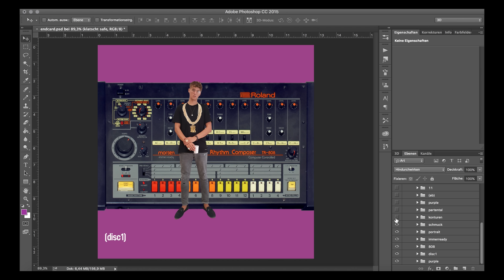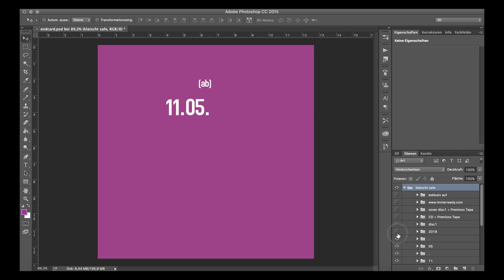morten x Butch - 5 Telefone.flp (prod. by morten) (Official Video)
▒ Musik
Text: morten x Butch
Produktion: morten
Mix & Master: Pascal Coulon x morten

Regie & Schnitt: Julian Richberg
DOP: Elias C. Köhler
Kamera Assistent: Sebastian Katzer
Licht: Peter Bromme
Colour Grading: Marcus Badow (BoWCouleur)

Liebe geht raus an Holy Modee, ROBO, Mister Mex, Jorden, Musso, Trapin Beni, Rojas, Mahho Zaza, Colos, Nikuscha, Hella & Radvile

▒ ELIAS C.J. KÖHLER

IMMER.READY

♦ Einfach eine Nachricht mit deinem Namen und der Stadt senden!
♦ Einfach beitreten und immer auf neustem Stand sein!